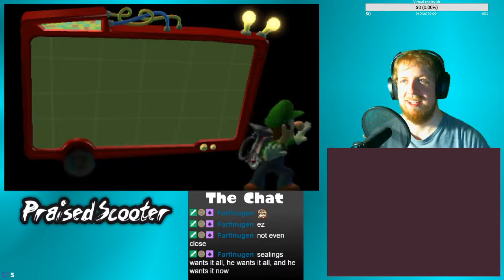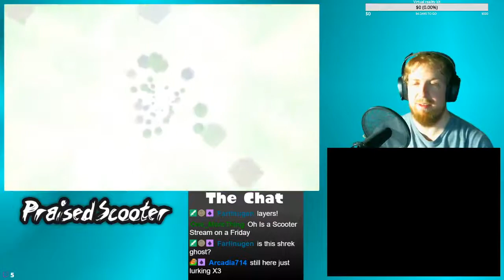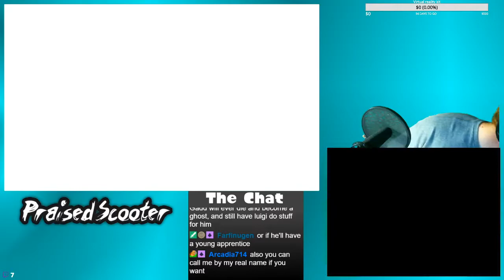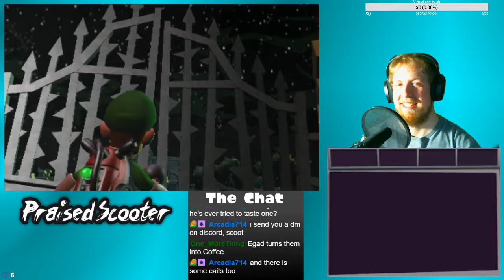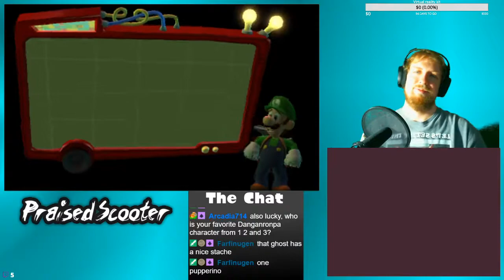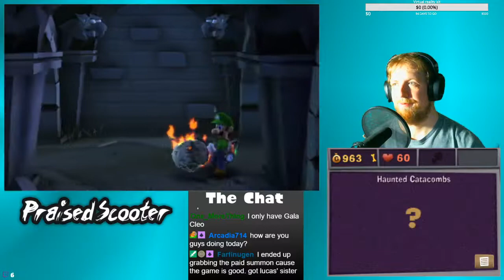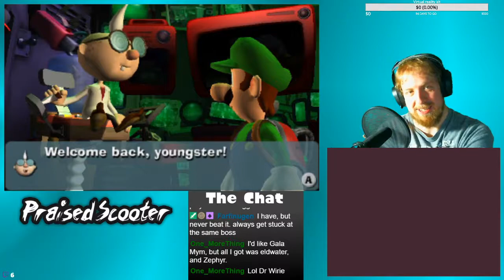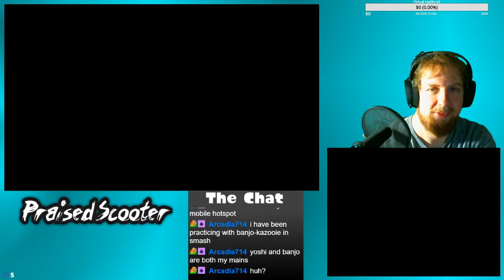Linguine's Mason - 9/27/2019